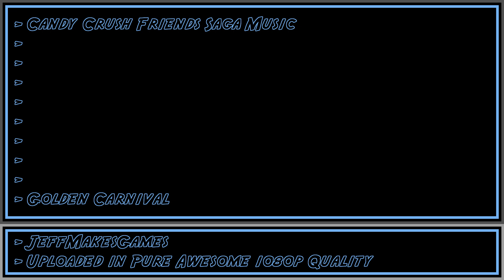Candy Crush Friends Saga Music - Golden Carnival [1080p HD]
This is the music to the game, Candy Crush Friends Saga.  Enjoy it in Pure Awesome quality.